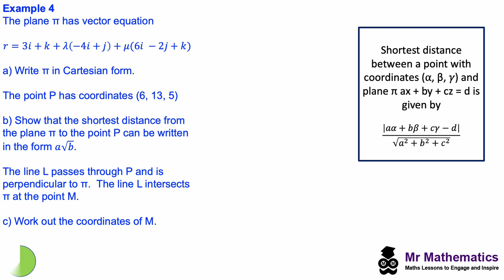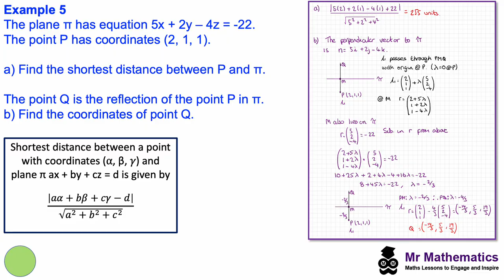Distance Between a Plane and a Point | Mr Mathematics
Further A-Level Mathematics Lesson: Year 1: Vectors: Shortest Distance Between a Point and Plane

for the whole lesson presentation and worksheet.